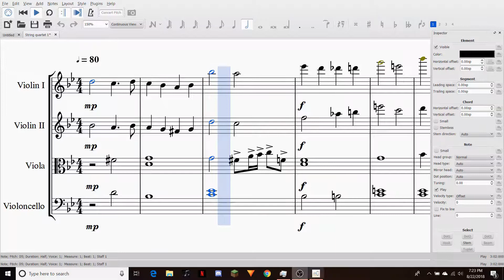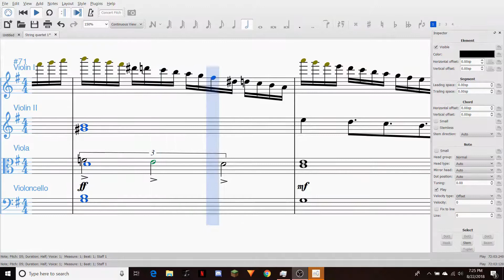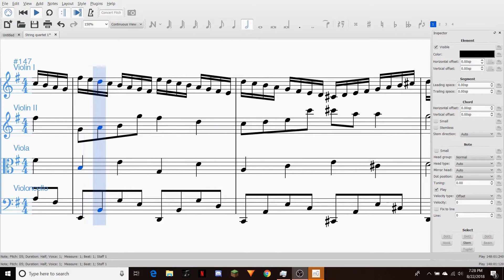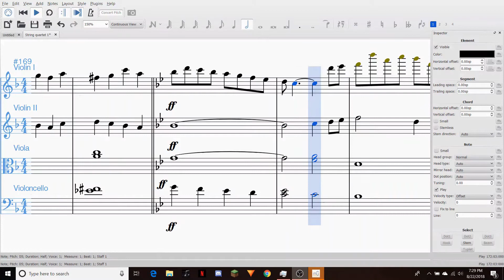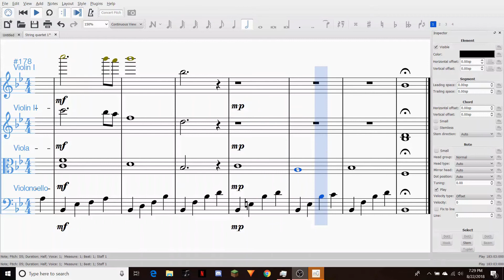String Quartet No.1 in G minor movement 1 full score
I used the sounds from musescore for the instruments.